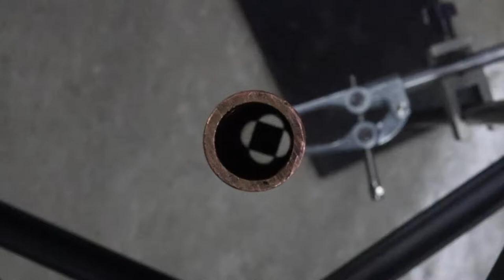Lenzsche Regel - Experiment